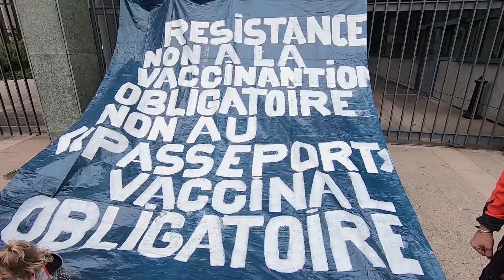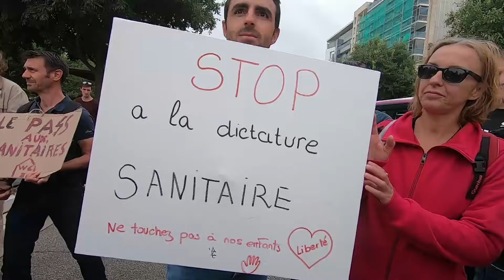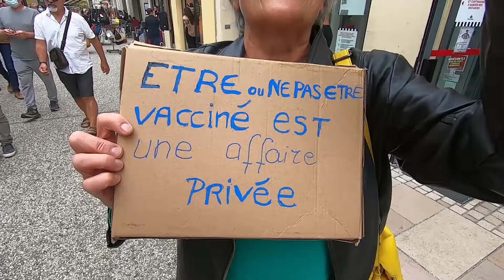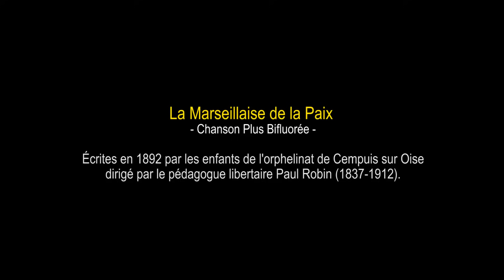Manifestation Valence 17 Juillet 2021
La Marseillaise de la Paix - Chanson Plus Bifluorée
Écrites en 1892 par les enfants de l'orphelinat de Cempuis sur Oise
dirigé par le pédagogue libertaire Paul Robin (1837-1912).

De l'universelle patrie
Puisse venir le jour rêvé
De la paix, de la paix chérie
Le rameau sauveur est levé
On entendra vers les frontières
Les peuples levant les bras
Crier : il n'est plus de soldats !
Soyons unis, nous sommes frères.

Plus d'armes, citoyens
Rompez vos bataillons
Chantez, chantons,
Et que la paix
Féconde nos sillons

Debout, pacifiques cohortes !
Hommes des champs et des cités !
N'ayez plus peur ouvrez vos portes
Aux trésors, fruits des libertés
C'est trop de siècles de souffrances
De haine et de sang répandu !
Humains, quand nous l'aurons voulu
Sonnera notre délivrance !

Plus d'armes, citoyens
Rompez vos bataillons
Chantez, chantons,
Féconde nos sillons ...